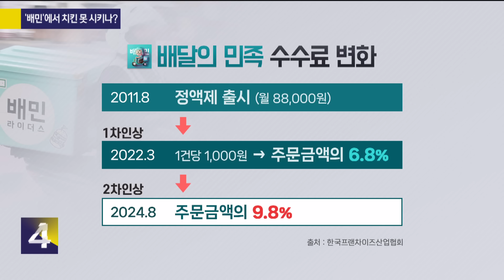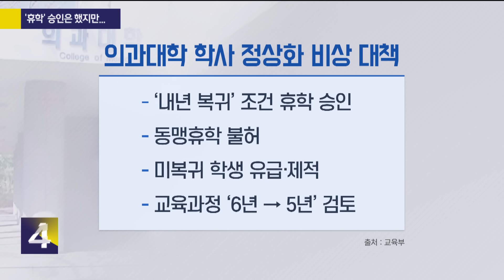[사사건건] 문다혜 '만취' 음주 운전, 처벌 어느 정도? (임주혜)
🔹문다혜 '만취' 음주 운전, 처벌 어느 정도?
임주혜 / 변호사
[KBS 사사건건] 홈페이지

사사건건 문다혜씨음주운전사고 문재인전대통령발언 경찰조사언제? 혈중알코올농도0.149%